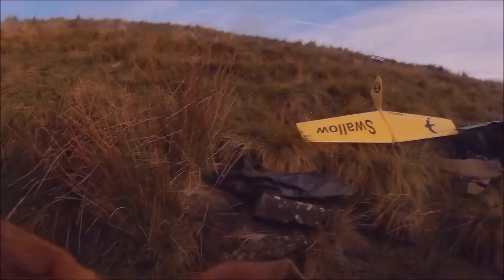Dog Cam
RC Model Glider Parlick